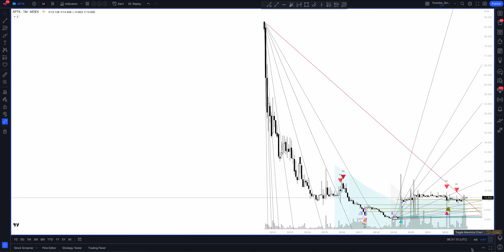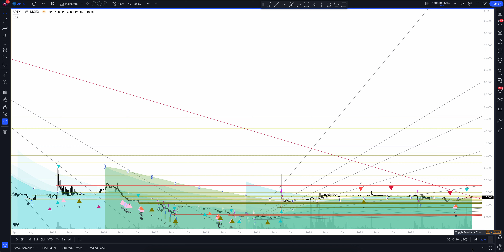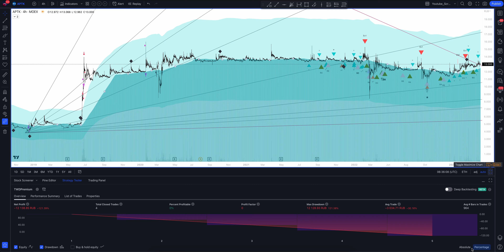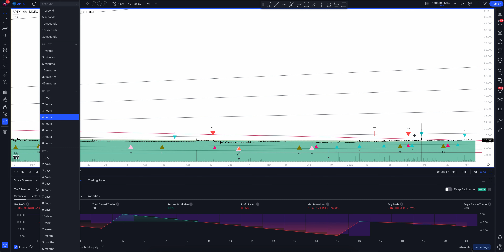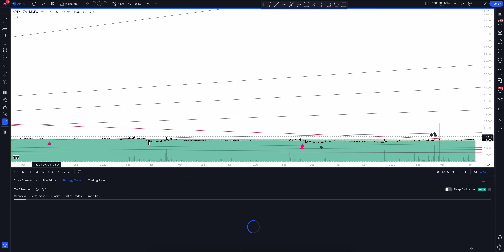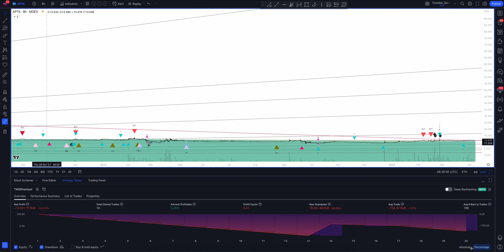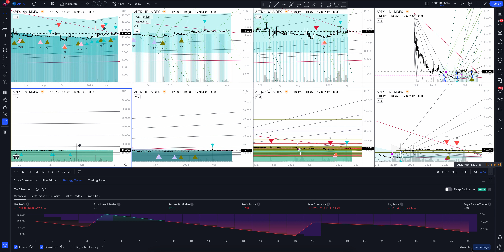Прогноз цены Аптечная сеть 36,6 (APTEKI 36,6) на сегодня и 2023 год. Инвестиции в Apteki 36. Обзор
В этом видео вы увидите полный обзор и профессиональную аналитику Аптечная сеть 36,6 на всех временных интервалах, а также узнаете покупать или продавать APTEKI 36,6 сегодня и на будущей неделе. Учитывая, что мы проводим анализ месячных таймфреймов для APTK - это вам поможет сделать прогнозы любой временной интервал. Будь вы начинающий с нуля трейдер или адепт инвестиций - это видео однозначно даст вам полное понимание рыночной ситуации.

Если вас интересует прогноз Аптечная сеть 36,6 на сегодня и завтра - смотрите аналитику APTEKI 36,6 на часовом таймфрейме.
Если вы трейдер и вас интересует прогноз цены Аптечная сеть 36,6 на день - смотрите аналитику APTEKI 36,6 на дневном таймфрейме.
Если вы инвестор и вам нужен прогноз цены Apteki 36 на неделю - смотрите аналитику APTEKI 36,6 на недельном интервале.
Если вы профессиональный инвестор и вам интересен прогноз цены Apteki 36 на 2023 год - смотрите анализ APTK на месячном интервале.

Вся аналитика сделана с помощью профессионального торгового индикатора The Waved™ Premium. В ней вы найдете торговые сигналы для APTEKI 36,6, VSA анализ Apteki 36, технический анализ APTK, сигналы дивергенции для APTK, обзор торговых паттернов. И узнаете вырастет или упадет цена в ближайшее время. Аптечная сеть 36,6 PJSC занимается розничной торговлей фармацевтическими продуктами. Он также предлагает предметы здоровья, здоровья и личной гигиены. Компания была основана Артема Альбертовича Бектемирова и Сергея Анатолиевича Кривошива в 1991 году и со штаб -квартирой в Москве, Россия.